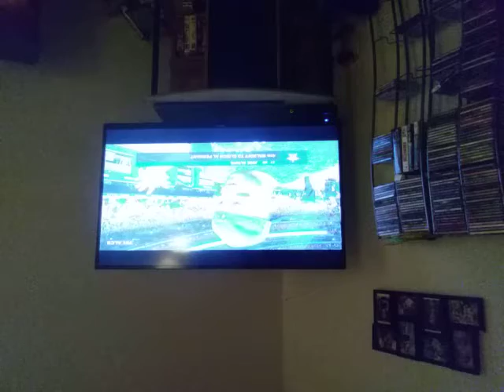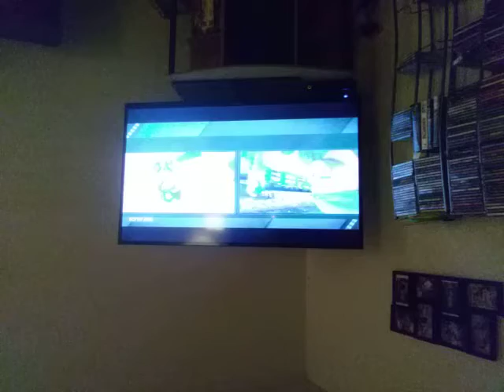THIS IS FOR HATZ MCGEE!😝😎⚾